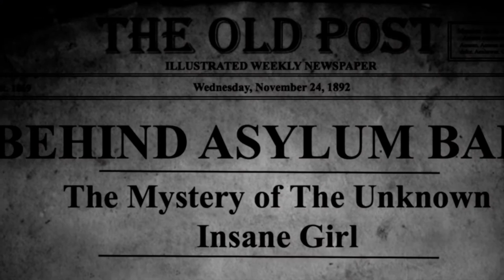The Cellar Trailer Project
This was a media project created and filmed by Katie (me) and Carla, some of the image shots don't belong to me, but all the moving filmed footage does.
The Trailer Stars
Aggie Nabozny - The Antagonist/Ghost
Jasmine Young - Main protagonist
Aphra Smith - Protagonist
Carla Purcell - Protagonist/Director
Katie Mayers - Co-Director/Camera Woman/Editor